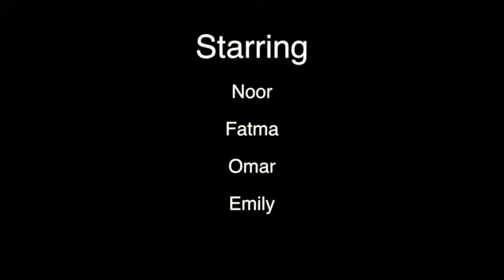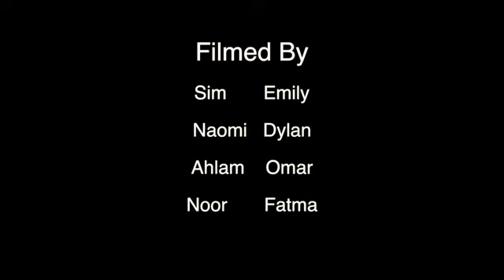The Missing Part 1- A Short Film About a Murder Mystery (Heyday UK)